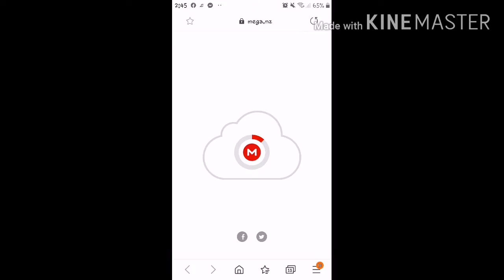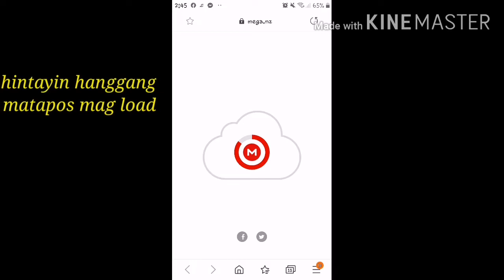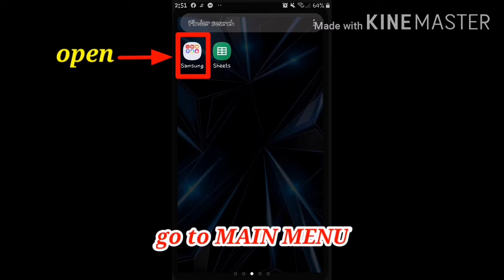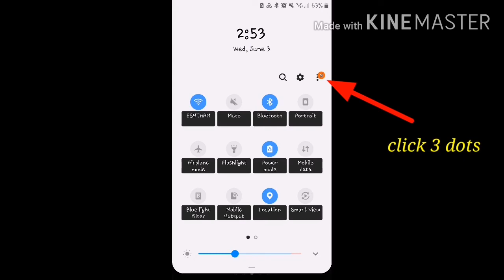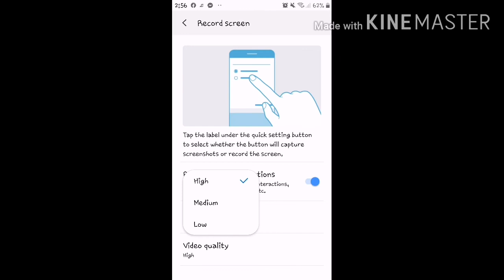How to install screen recorder tool to smartphone device // for Samsung Smartphone /Myn Randa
Mga ka vlogger, wala ba kayong screen recorder? Pwedi rin po ito sa mga hindi vlogger. No need to download videos, just record your screen. If you don't have screen recorder tool, watch this!!!